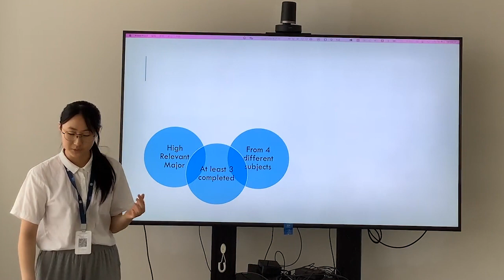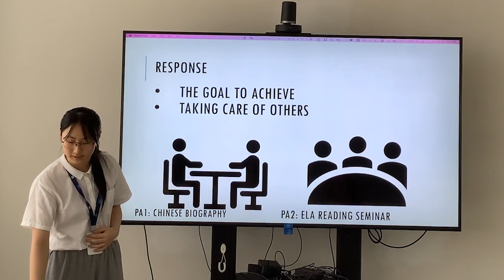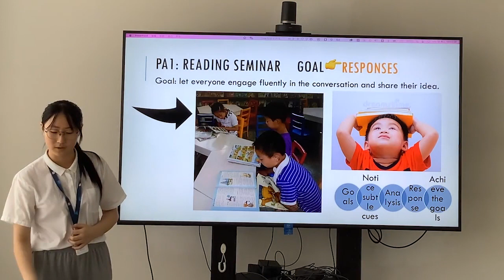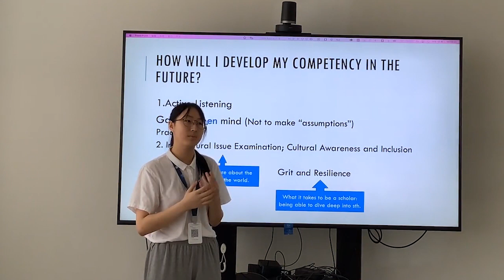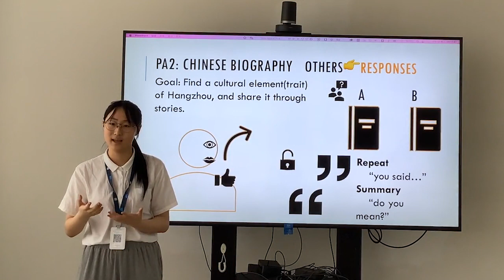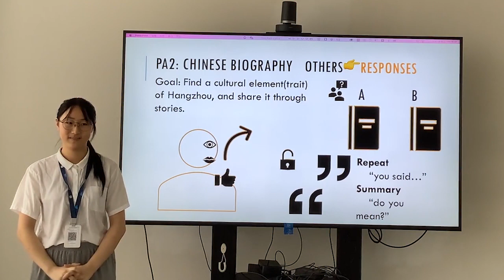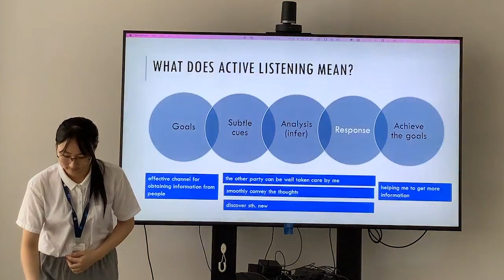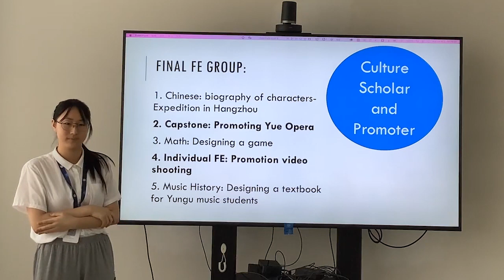Competency Defense by Lily Liu from Yungu High School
Lily Liu defends her selection of featured evidence in the portfolio and elaborates her understanding of a chosen competency, demonstrating her readiness for college and life after high school.